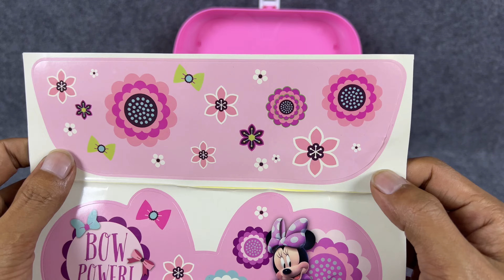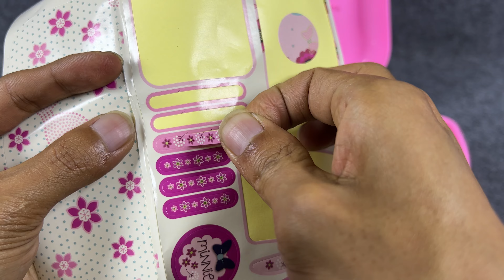6 minutes satisfaction Unbox Pink Minnie Kitchenware Set ASMR Review toys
Disney Toys, Pink kitchenware Set, Mini toys, retrospective toys, Minnie's kitchenware games